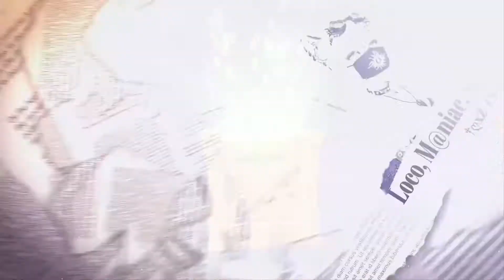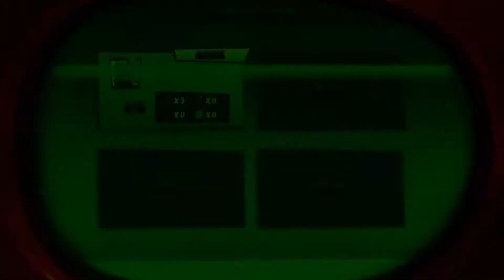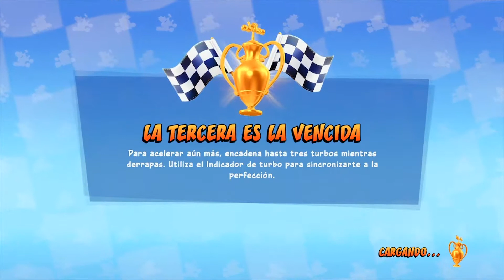Crash Team Racing Nitro-Fueled! - MODO HISTORIA | [#1] | Gameplay Español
Hola!, aqui empezaos con un nuevo juego de antaño, sin nada menos CRASH TEAM RACING NITRO-FUELED, ya disponible desde el dia 20, y ya esta en mi canal, una joya que no debe de faltar.
Sé que cometí errores, ya que recién empiezo, pero ya practiqué y gané mas de 10 trofeos en mi cuenta de PSN, podría decir que ya soy una PRO, y en el prox. cap, me verán con nuevas mejoras ^^, so no se lo pierdan.

NOTA IMPORTANTE:
El juego cuenta con calidad 1080p.

No olvidéis que:
°*Dios es el DUEÑO DE ESTE CANAL, yo solo subo los vídeos ^^*°

PAGINAS DE FB:
* Mi FB Personal:

Mi IG:
Subo musica & algunas fotos mías.

▂ ▃ ▅ ▆ █ Con un LIKE:
.Me inspiras .(●̮̮̃•̃)..(●̮̮̃•̃)
.Con una SUSCRIPCIÓN:
.Con que lo compartas:
.­...٩[* .*]۶
.­. [”___”] NEKO ♥ █ ▆ ▅ ▃ ▂

ღღ ❤❤